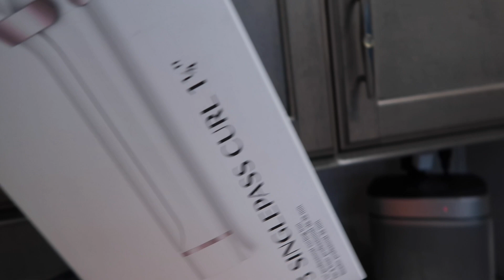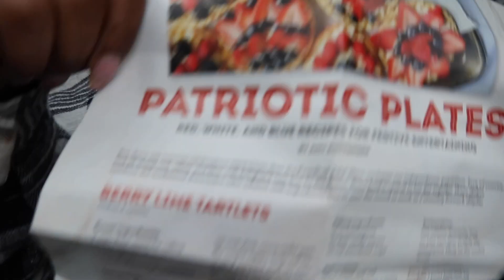What’s going on with the Van? What’s cooking? FitVille review VLOG vanlife ccsworldtv vlog ❤️🐩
Hey fam! We kicked it hard this weekend and chefed it up even harder! Help me wish Missy a happy birthday and hang out with me and the family 💛

Send mail to:    CC's World Tv
                          C/o LaCreshia Chapman

Code: CC30

      This commission comes at no additional cost to you, but helps me to keep
      providing the content I love to share.  Any product I recommend is because
      I have fell in love with it, and use them myself.   Please feel free to
      use my links.     Thanks  CC

Soupercubes on Amazon